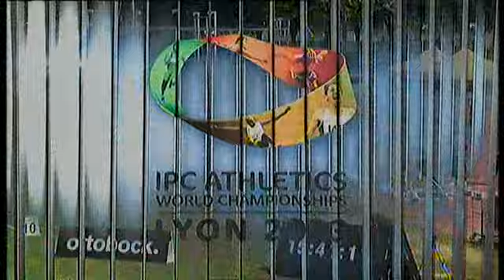Athletics - Nassima Saifi - women's shot put F58 final - 2013 IPC Athletics World C...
The official hashtag for the 2013 IPC Athletics World Championships
Lyon is Lyon2013.

Stela Eneva, Bulgaria

Nassima Saifi, Algeria

Safia Djelal, Algeria

Angeles Ortiz Hernandez, Mexico

Ilke Wyludda, Germany

Lyon, France hosted the 2013 IPC Athletics World Championships between
19-28 July. More than 1,100 athletes from 98 countries attended the
event which was the first major gathering of international track and
field stars following the hugely successful London 2012 Paralympic
Games. The majority of medal winners from London competed in Lyon as
they started their preparations for the next Paralympic Games in Rio in
2016.

The International Paralympic Committee (IPC) is the global governing
body of the Paralympic Movement, and also acts as the International
Federation for nine sports, including athletics. The sport is governed
by the IPC and co-ordinated by the IPC Athletics Sports Technical
Committee, offering a wide range of competitions and events for male
and female athletes in all impairment groups.

The International Paralympic Committee (IPC) is committed to enabling
Paralympic athletes to achieve sporting excellence and to develop sport
opportunities for all persons with a disability from the beginner to
elite level. In addition, the IPC aims to promote the Paralympic
values, which include courage, determination, inspiration and equality.